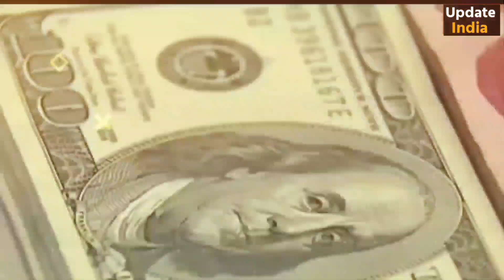ভারতে আক্রমণ করা আজারবাইজানকে চরম মূল্য দিতে হয়েছে, তাকে ইসরাইল তুর্কি পাকিস্তান বাঁচাতে পারেনি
ভারতে আক্রমণ করা আজারবাইজানকে চরম মূল্য দিতে হয়েছে, তাকে কে ইসরাইল তুর্কি পাকিস্তান বাঁচাতে পারেনি  ||